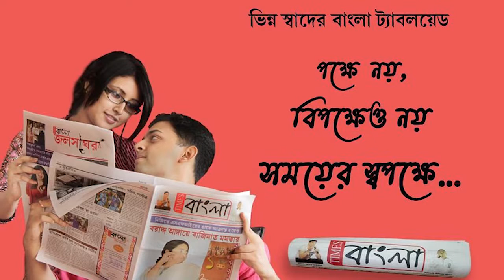আসানসোল পৌরনিগমের বিদায়ী ডেপুটি মেয়র তাবাসুম আরার বিরুদ্ধে তোলাবাজির অভিযোগ